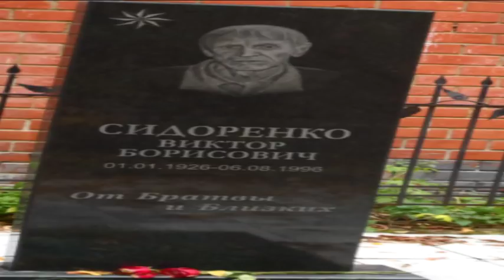Не побоялся беспредельщиков! ТОП 10 фактов об идейном воре в законе "Кукла"!